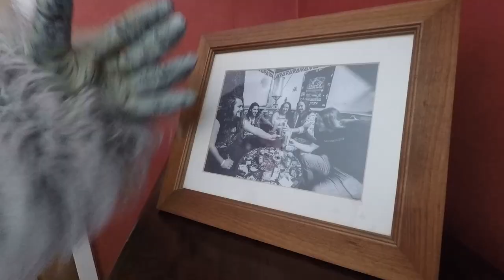GAMA BOMB –LIVING FOR THE LOCKDOWN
Official music video "Living For The Lockdown” from GAMA BOMB, out now worldwide as a digital-only single in support of Dublin Simon Community. Recorded in lockdown by members of GAMA BOMB in Dublin and London.

Music video directed by Barbara Nolan
Edited by Kiran Acharya
Produced by Domo Dixon and Scott Atkins

LYRICS:

Drinking in the daytime
Living in a curfew
Watching the news
How long can it last?
My personal hygiene
Is a thing of the past

I don’t know when I can get out
But when I do we’re gonna paint the town
Drinking, dancing, and messing around
‘Till then we are
Living for the lockdown

I am on Zoom
You are on Zoom
Asleep on the bog
Eating in the bedroom
You’ve run out of hash
Fifteen viewings of Tango And Cash

The hardest thing
Is usually the right thing
I’d go insane
If it wasn’t for The Tiger King
Dreaming of a pint
On the other side
A small price to pay
For saving a life